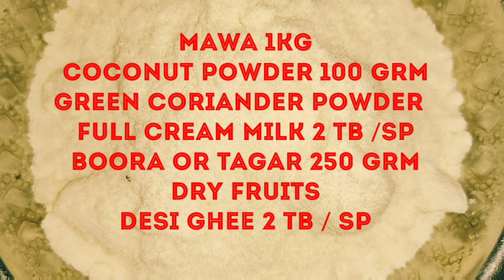MOHAN BHOG //JANMASHTAMI SPECIAL// by- p.s mom's kitchen 😋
Today we are going to learn how to make Mohan bhog( khoya ladoo) for the special occasion of janmashtami. Let's preach lord Krishna on the day and make something special for the Prasad.
Try it and comment down if this helped you.